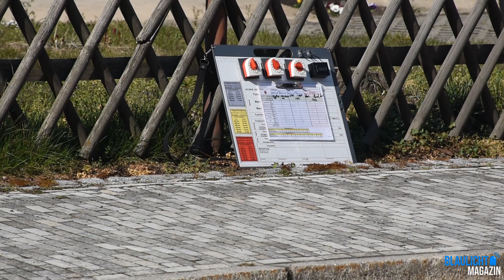Schuppenbrand greift über: Großeinsatz in Hirschfelde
Hirschfelde– Ein Feuer sorgte heute Nachmittag für einen Großeinsatz der Feuerwehr

Ein Schuppenbrand ist am heutigen Nachmittag auf ein Wohnhaus übergegriffen und sorgte so für einen Großeinsatz der Feuerwehr. Das Feuer wurde gegen 15.20 Uhr bemerkt, woraufhin der Notruf abgesetzt wurde. Um 15:24 Uhr alarmierte die Leitstelle Ostsachsen Einsatzkräfte aus Hirschfelde und Zittau. Diese rückten unverzüglich zum Ort des Geschehens aus. Bereits auf der Anfahrt konnten die Einsatzkräfte eine starke Rauchentwicklung wahrnehmen.

Bei der Ankunft der ersten Einsatzkräfte brannte der Schuppen bereits in voller Ausdehnung. Auch der Dachstuhl des Wohnhauses soll beim eintreffen der Kameraden bereits gebrannt haben. Das Feuer griff schnell auf einen Holzhaufen, Ödland und ein angrenzendes leerstehendes Wohnhaus über, so die Polizei in ihrer Meldung. Wie die Polizei weiter mitteilte, konnten sich aller Bewohner in Sicherheit bringen, so dass niemand verletzt wurde. Zahlreiche Einsatzkräfte wurden nachalarmiert, da der Brand auf Grund der Lage zu einem Großbrand hochgestuft wurde.

Um eine ausreichende Wasserversorgung sicherzustellen wurden neben den eingesetzten Tanklöschfahrzeugen Unterflurhydranten nahe der Einsatzstelle genutzt.
Ein Kriseninterventionsteam kam zum Einsatz und betreute neben den Geschädigten auch Anwohner. Auf anraten des Kreisbrandmeister wurde den im nebenstehenden Fachwerkhaus wohnenden empfohlen das Gebäude für 1-2 Tage zu verlassen. Zittaus Oberbürgermeister, Thomas Zenker und der Ortsvorsteher Bernd Müller aus Hirschfelde sorgten dafür, dass die 5- Köpfige Familie eine Unterkunft beziehen konnten- so der Familienvater in einem Gespräch mit uns.

Der Sachschaden wird durch die Polizei momentan auf 150.000 – 200.000€ beziffert. Ein Brandursachenermittler wird sich am Dienstag mit dem Fall beschäftigen. Die Kriminalpolizei ermittelt.

Die Feuerwehr war insgesamt mit mehr als 20 Fahrzeugen und etwa 100 Kameraden im Einsatz. Ein Rettungswagen war vor Ort, untersuchte die Bewohner und stellte dann die Absicherung für die Einsatzkräfte her.

Feuerwehr Zittau (HLF20, TLF4000, DLA(K)23-12, GW-AS, GW-L2)
Feuerwehr Zittau Innenstadt (TLF2000, LF10, MTW)
Feuerwehr Hirschfelde (TLF, LF, MTW1, MTW2, TSF-WZ)
Feuerwehr Schlegel-Burkersdorf (LF8/6)
Feuerwehr Eckartsberg (LF10, MTW)
Feuerwehr Oberseifersdorf (LF8/6, TSF)
Feuerwehr Ostritz (MTW, TLF)
Feuerwehr Eichgraben (TSF-W)
Feuerwehr Hartau (TSF-W)
Feuerwehr Pethau (TSF)
KBM (Kreisbrandmeister)
RTW (Rettungswagen)
KIT (Kriseninterventionsteam)
Polizei mit 4 FuStW (Funkstreifenwagen)